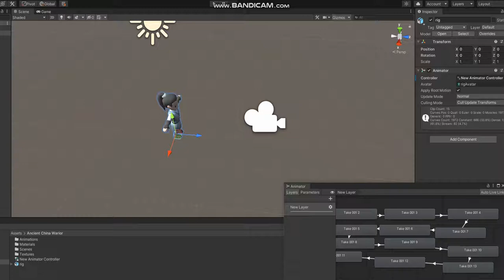Chinise animated 3d character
ancient warrior
low poly 3d model